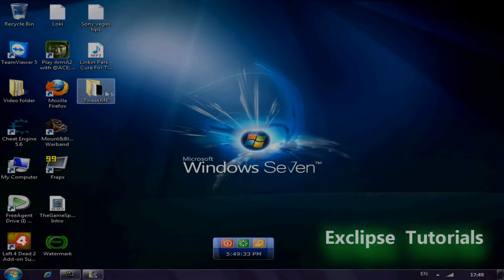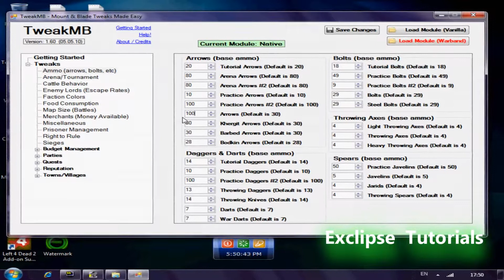Mount & Blade Warband - TweakMB Tutorial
This video features a quick explaination on how to use Tweakmb,

Please follow these intructions !!

1. Load up tweakmb folder
2. Run the Tweakmb program
3. When loaded find your native mod folder (Defualt)
4.Once you done that get Tweaking!! ,